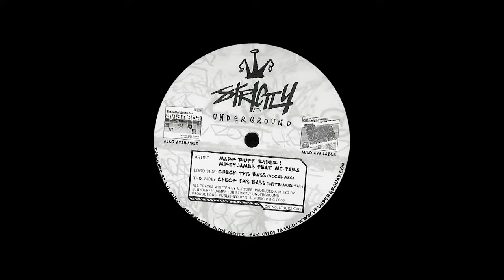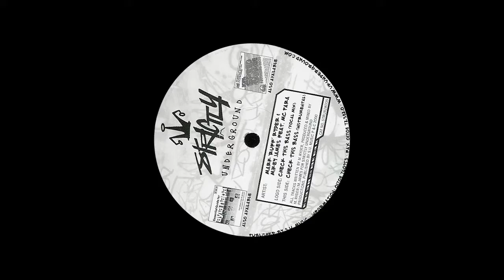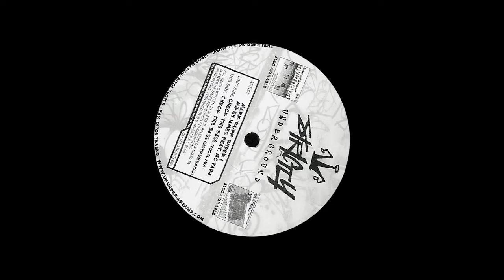Mark 'Ruff' Ryder & Mikey James Feat. MC Para - Check This Bass (Instrumental)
Strictly Underground Records / STRUR2K005 / 2000